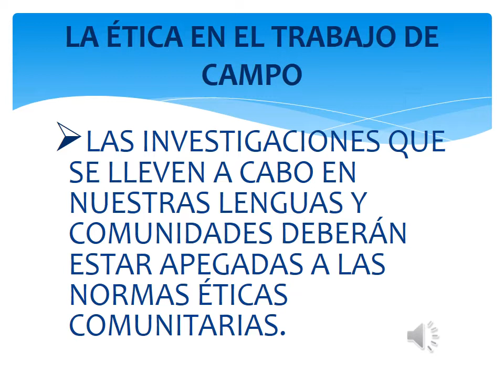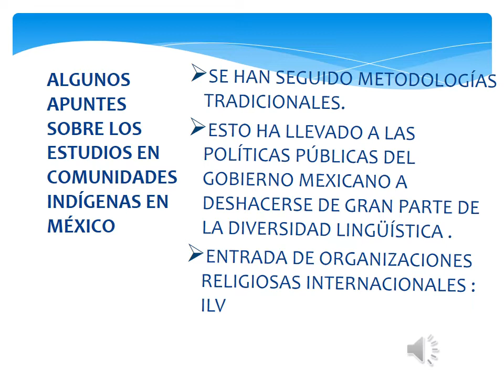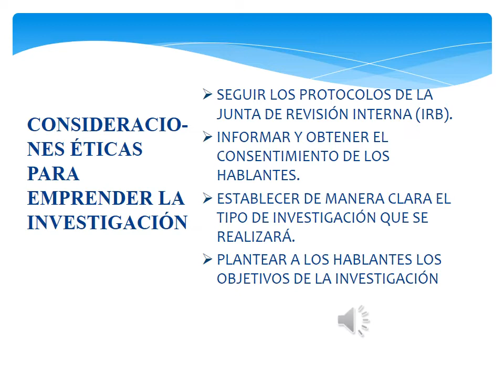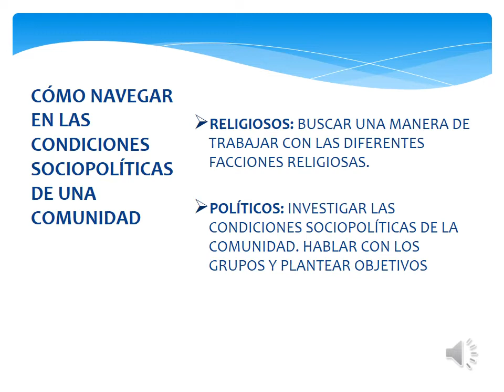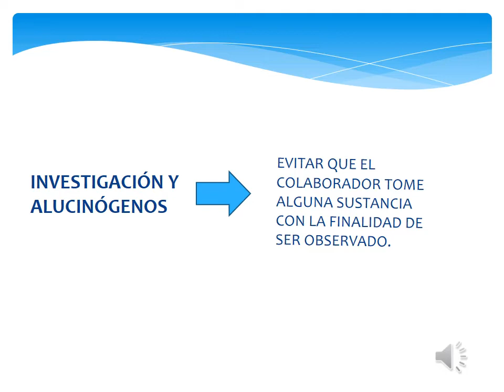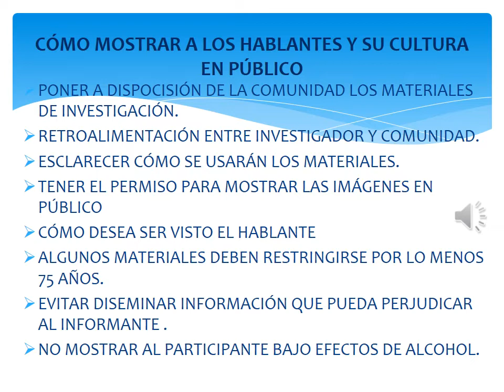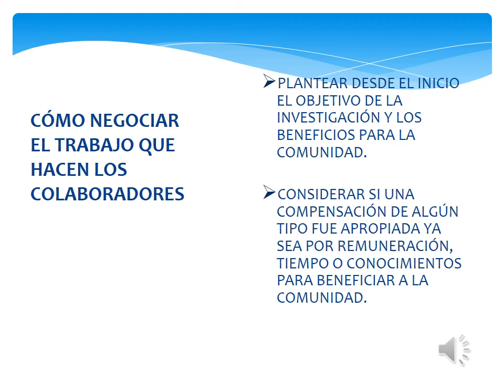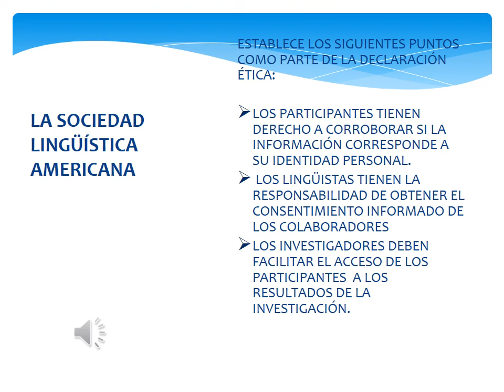ASPECTOS ÉTICOS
Hilaria Cruz, "Aspectos éticos", en C. Montaño (coord.), ¿Qué hacer para registrar y preservar una lengua? Aproximaciones a la documentación lingüística, México, Ediciones del Lirio-UAQ, 2018.